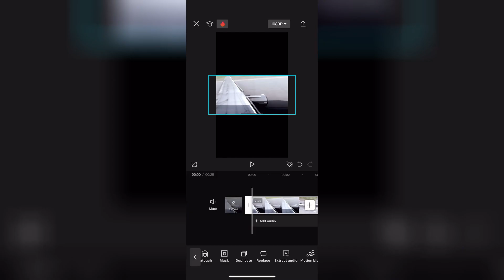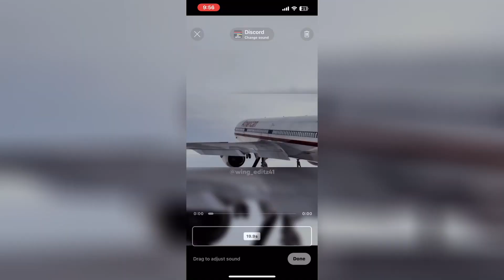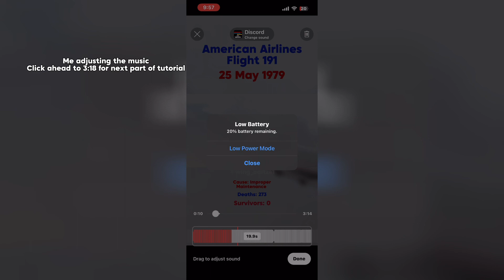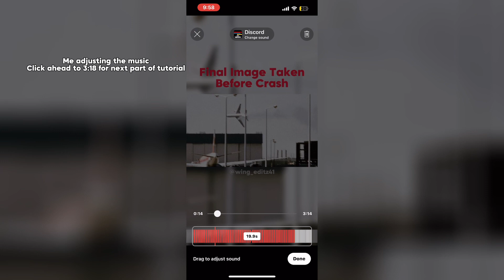CapCut Tutorial for Aviation! ✈️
Many of the animations and stuff I used in the video require CapCut Pro, so please note that. I find CapCut Pro to be worth the $75 yearly fee! With that, enjoy the video! aviation plane edit music ✈️